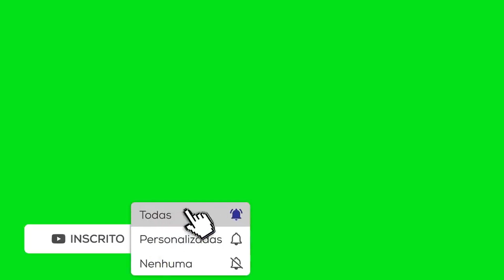O CAMINHONEIRO SEMPRE VINHA VIRAR LOBISOMEM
O CAMINHONEIRO SEMPRE VINHA VIRAR LOBISOMEM - Um jovem descobriu que o caminhoneiro virava lobisomem no seu bairro.